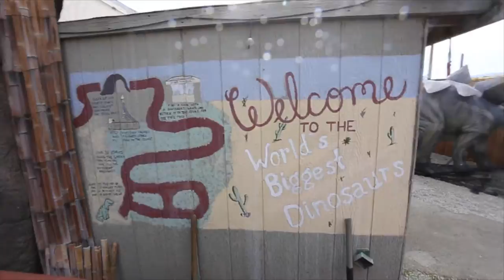Cabazon Dinosaurs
Check out the Cabazon Dinosaurs, one of the best roadside attractions there are in Southern California. This video talks about the dinosaurs and climbs in them.

Gear:
Camera for photos
Camera for video
Main Lens